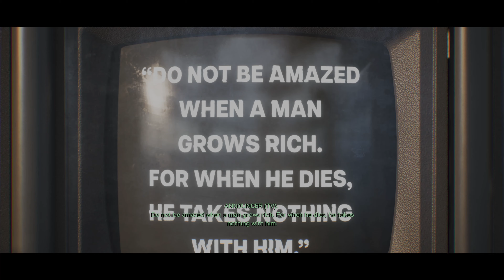Robocop: Rogue City - Dereliction and Demolition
It seems Detroit's finest aren't answering calls, I have trouble following a green line and despite the last test failing miserably, Becker decides to launch the UEDs.  With absolutely no foreshadowing at all, honest.  Now where did he put that remote control...?